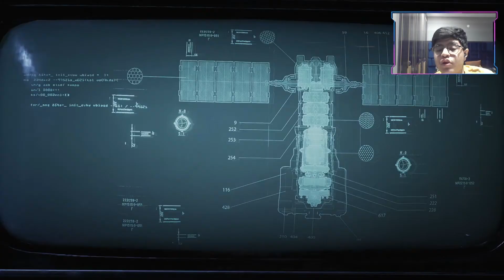KILLING LIZARDS WITH A MINIGUN | Gears of War 5 #2 PC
I FOUGHT BIG LIZARDS | Gears of War 5  #2 PC

Game - Gears of War 5 PC